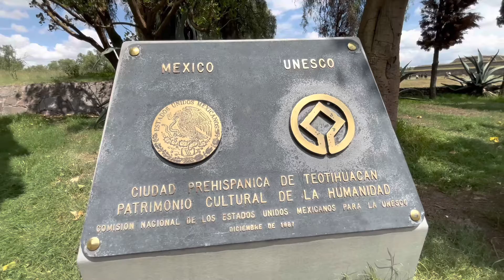México ENCANTADOR: TEOTIHUACAN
Una visita relámpago a la “Ciudad de los dioses”, danza, caminata y un poco de todo!